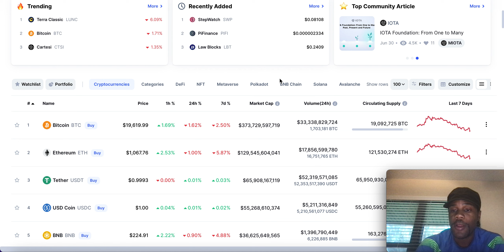SAITAMA INFLATIONS EFFECT!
⏰ Video Duration: 03:56
0:00 HI

You are responsible for your own path.